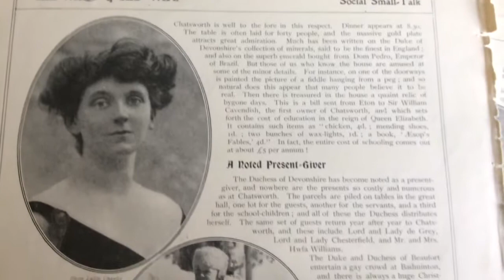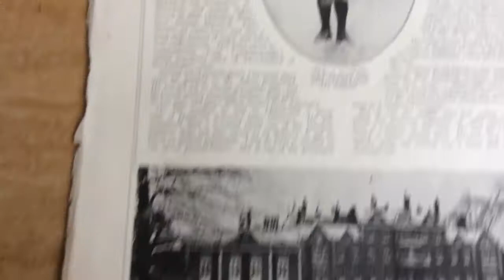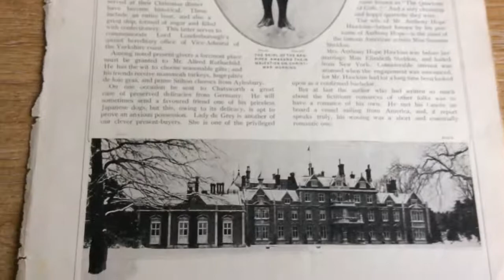Vintage ephemera 1907 article christmas at sandringham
Another great piece of royalty ephemera from bonsuivit and themoonlightergroup